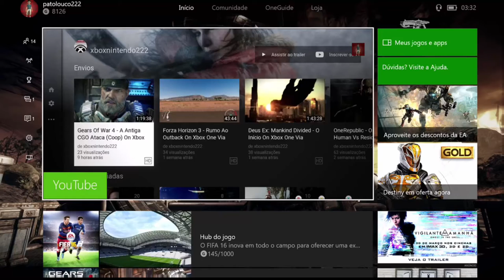Rise of the Tomb Raider - A Acrópole On Xbox One Via Streaming Windows 10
No intuito de ajudar Jacob, Lara parte para a Acrópole da vila em direção a torre.